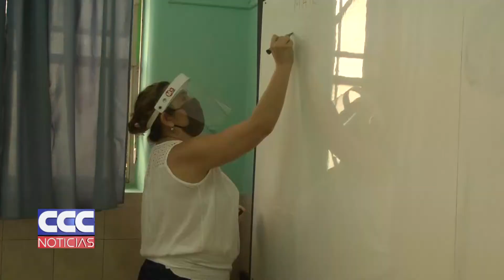03 Nación evalúa nuevos protocolos para la presencialidad